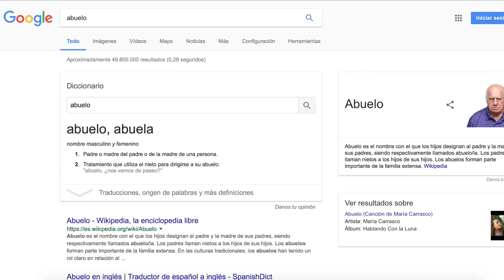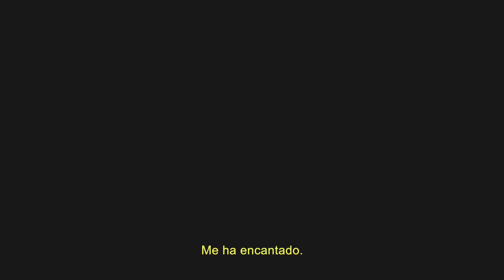Vida y obra de mis ABUELOS: Episodio 1 👴🏼 | Sergio Macías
"Abuelo" es una palabra que significa mucho para mí. Siempre he pensado que deberíamos escuchar muchísimo más a nuestros mayores y por eso he decidido crear una serie de vídeos donde mis abuelos podrán contarme todas sus experiencias y aconsejarme.

Bienvenidos al primer episodio de "Vida y obra de mis abuelos".

- Natalia Lafourcade - Danza de Gardenias (Cover Audio) ft. Los Macorinos
- A Little Nothing - Nobody